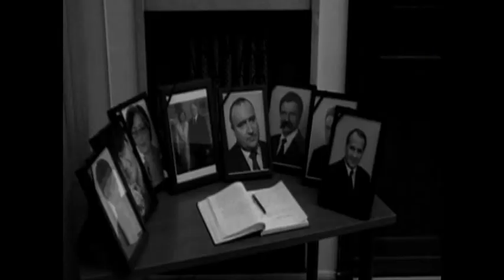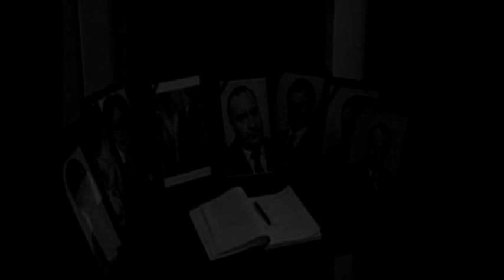Piękniejsza Strona Poltyki - Pierwszy Zwiastun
Zwiastun filmu dokumentalnego "Piękniejsza Strona  Polityki"
Premiera całego dokumentu już 7 Lipca
Premiera, już na YT w cąłości "Piękniejsza Strona Polityki", czyli cała prawda o kobietach w polskiej polityce, najważniejsi politycy, ostatnie wypowiedzi zmarłych w katastrofie w Smoleńsku to wszystko filmie dokumentalnym, którego producentami są Patryk Borowiak i Piotr Dudziński